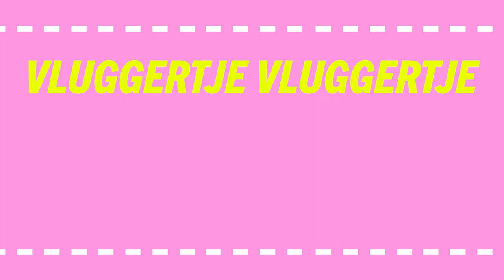ALI B over PATSER, THE VOICE & LIL KLEINE | Vluggertje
Ali B over zijn rol in de film ‘Patser’, wat hem de beste coach van ‘The Voice’ maakt en meer in Vluggertje! 🙌 Meer video’s?

Rapper, tv-persoonlijkheid, theatermaker, acteur, platenbaas en eigenaar van SPEC. Wat kan Ali B eigenlijk niet? Het begon allemaal met hits zoals ‘Ik Ben Je Zat’, ‘Leipe Mocro Flavour’ en ‘Rampeneren’, maar sindsdien heeft Ali B laten zien dat hij veel meer kan dan alleen rappen. Hits scoren doet hij nog steeds (‘Obesitas’, ‘Voy A Bailar’) en heeft hij zijn eerste grote filmrol te pakken in ‘Patser’. Leer deze alleskunner beter kennen in Vluggertje!